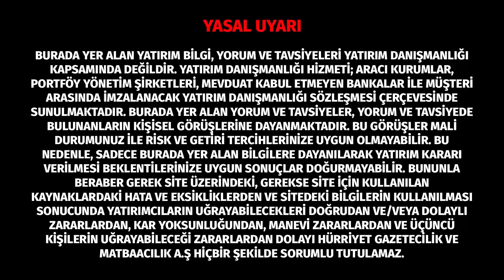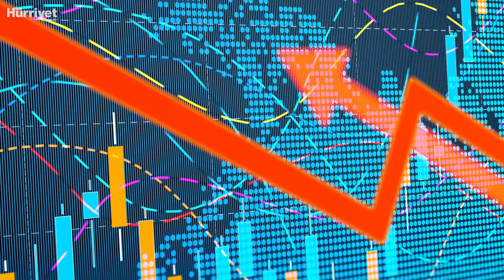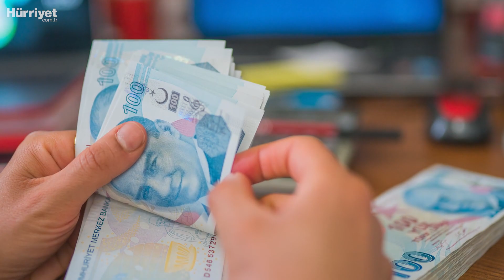ABD'de Enflasyon Haftası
ABD enflasyon verisi nasıl okunmalı? Borsa, altın ve petrolde yön neresi?